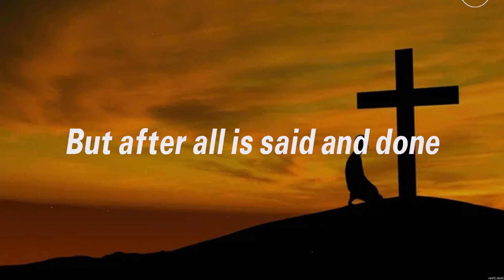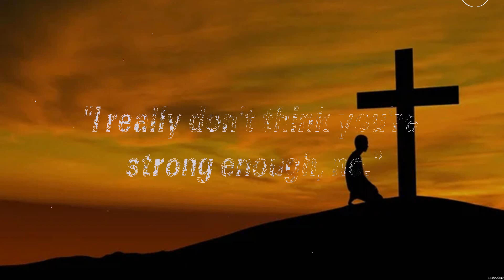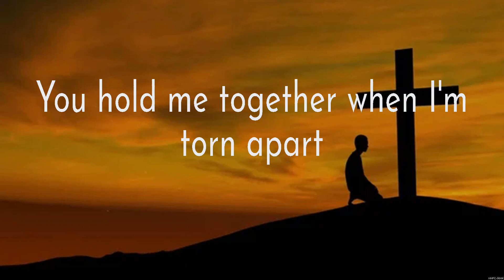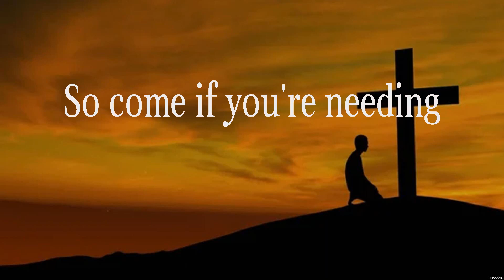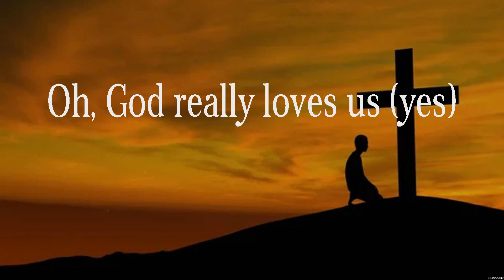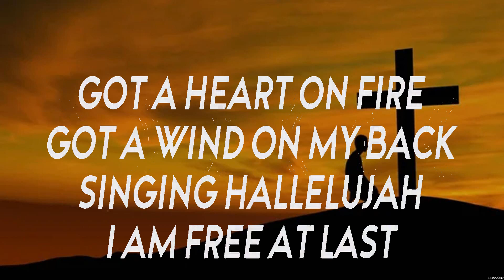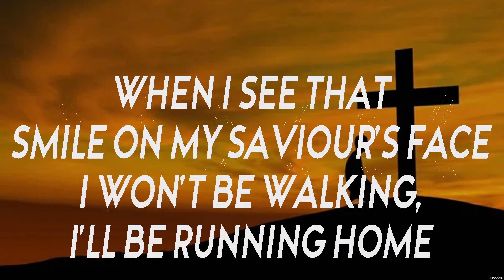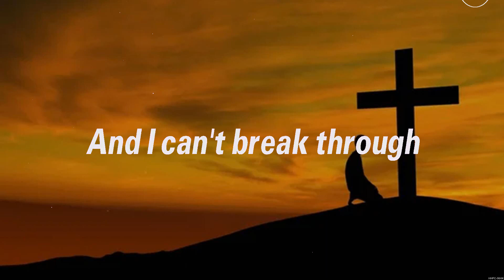Cher - Believe (Lyrics) Jeremy Camp, Crowder, Cochren & co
1. Cher - Believe
2. Jeremy Camp - Anxious Heart
3. Crowder - God Really Loves Us
4. Cochren & co - Running Home